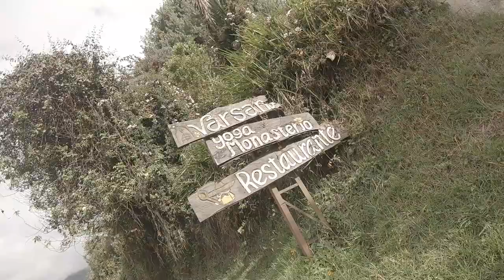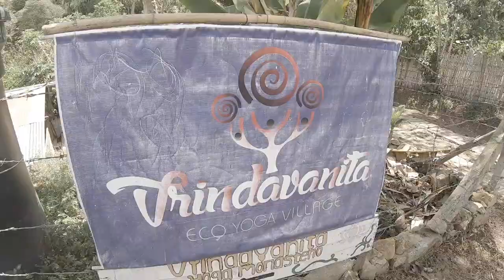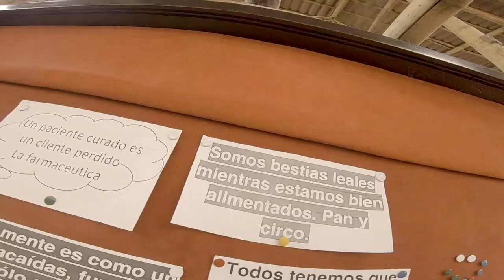¿How does it feel to be in a Temazcal sauna?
A temazcal is a type of low heat sweat lodge which originated with pre-Hispanic Indigenous peoples in Mesoamerica. The word temazcal comes from the Nahuatl word temāzcalli, or possibly from the Nahua words teme and calli. Temazcal in English is also written as temezcal, temascal, or temescal